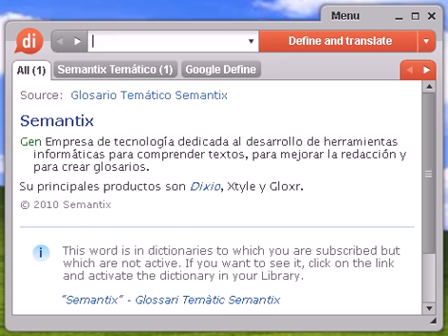Definición de tergiversación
tergiversación, diccionario, define, definir, significado, español, castellano, Dixio, tergiversaciones